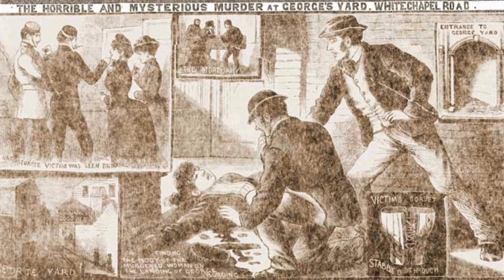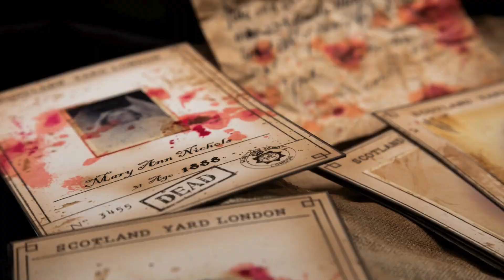Unveiling the Shadows: Jack the Ripper's Forgotten Victims. Martha Tabram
In this fascinating video, we delve into the haunting story of Martha Tabram, an often overlooked victim of the infamous Jack the Ripper. Join us as we uncover the chilling details of her tragic end and examine how modern science has brought new insights to this century-old mystery. Prepare to be captivated by the twists and turns of this true crime story, and be sure to hit the like button and share this video with your friends who have a taste for history and mystery!

OUTLINE:
00:00:00
The Phantom Killer

00:00:22
The Dark Streets of London

00:00:40
Martha Tabram's Tragic End

00:01:11
A Sinister Truth

00:01:27
The Evidence Unveiled

00:02:15
Martha Tabram, the First Victim?

00:02:33
Martha's Legacy

00:02:53
Martha's Story

00:03:59
Echoes of a Murder

00:04:33
The Whispers of the Past

00:05:29
The Grim Conclusion